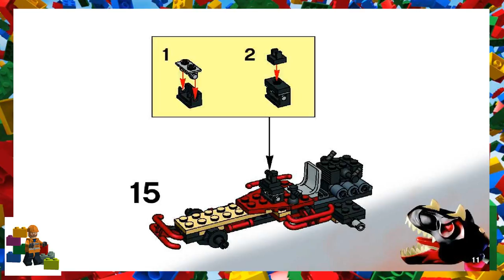LEGO instructions - Dino - 7474 - Urban Avenger vs. Raptor